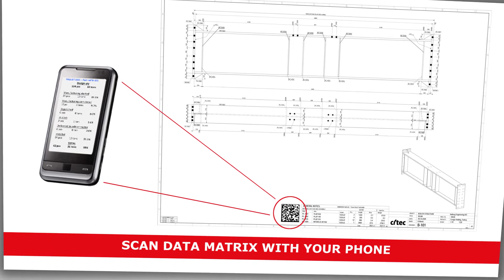Citec Site Material Tracker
Site Material Tracker - Shorten site construction time and cut costs